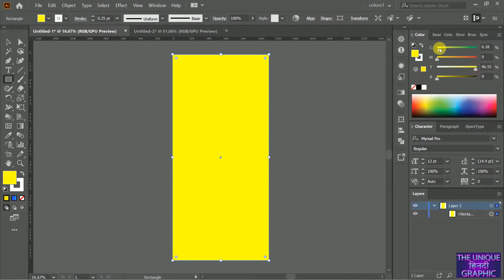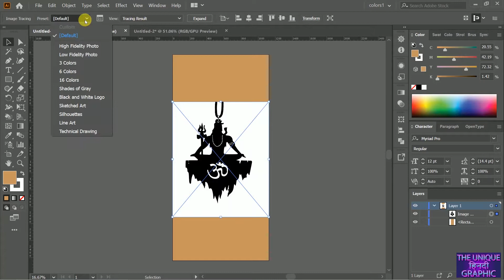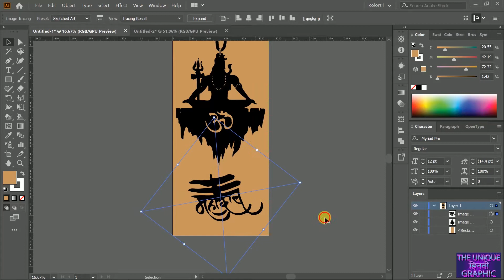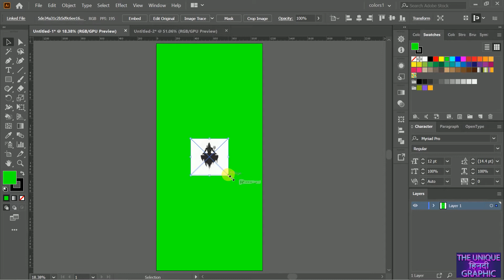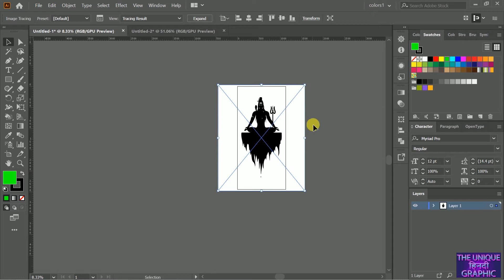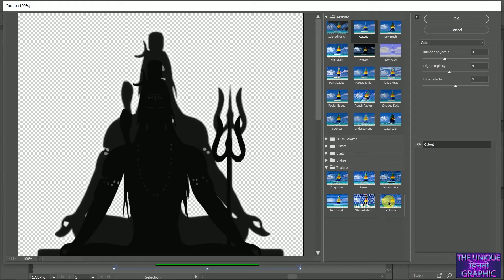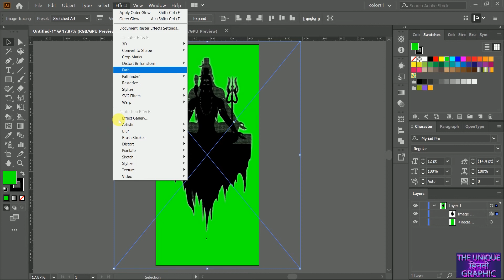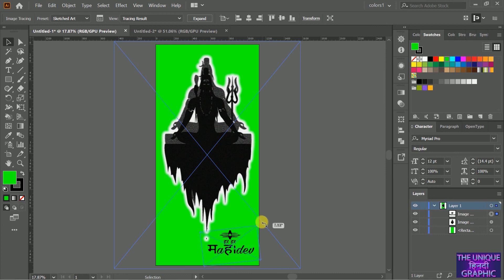5 minutes wallpapers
HI